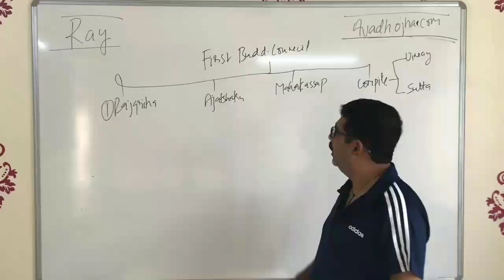😆 राहु और केतु हैं ये दोनों भाई 😂😂 Ojha Sir On Narendra Modi And Amit Shah || Avadh Ojha Motivation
●Upsc is a game of Correlation and Understanding…!

Naujawan Kranti Avadh Ojha

👉🏻 Know more and Join Today (Limited Seats)

Most Important Thing To Become An IAS || How To Approach Strategy To Become IAS - Avadh Ojha Sir

Launching Fourth Batch of History Optional by Ojha Sir

Hurry, Register Now, as the discount is valid for first 100 Registrations Only.

- Live classes, and online one on one discussion with Ojha sir
- Regular Fee 35,000/- | Discounted Fee: 32,000/-
- Discount valid for only first 100 seats
- Seats filling up fast, Register Today

Ignore Keywords ⬆ avadh ojha sir videos ! UPSC tips and tricks ojha sir motivational motivational video IAS UPSC motivational video ojha sir vajiram and ravi, Avadh ojha ji lectures upsc preparation ojha sir short videos/clips avadh ojha sir history motivational video hindi latest hindi motivation IAS guidence by ojha sir IAS motivation Ojha sir views on sadhguru avadh ojha on conversion avadh ojha on socrates compitition wallah avadh ojha on meditation ojha sir ओझा sir guidence for upsc Aspirant Avadh Ojha sir new video avadh ojha on modi avadh ojha farewell avadh ojha on ambedkar avadh ojha on naujawan kranti avadh ojha sir ncert series अवध ओझा हिंदी वीडियो next ias avadh ojha sir civil aspirant talks avadh ojha modern history avadh ojha ancient history avadh ojha world history Avadh Ojha IQRA IAS, Avadh Ojha Sir Competition Exams competition corner competition fighting Motivational Specch UPSC Motivational school life college life coaching life student life Speech Avadh Ojha Sir hindi spritual knowledge hindi civil services guidence Motivation in hindi great teacher hindi Inspirational video inspirational stories student teacher talks proud to be indian indian mystics modern yogi ancient indian culture budhism hinduism islam sanatan dharma budha and his ideas learning history great ashoka and his empire Ambitions goals target aim in education hindi education study exam preparation dates are important or not Geeta and quran ideas indian personalities our ancentors indian history by ojha sir india as super power bharat vishwaguru social media bullies social media hater avadh ojha sir on haters old civilizations mahabharat and ramayan knowledge lord krishna Attitude hindi motivation ips motivation shiva ramaअवध ओझा सर ज्ञान सकारात्मक विचार इतिहास हिंदी Dyuti youtube channel dyuti द्युति IAS motivational video , IPS motivational video , UPSC motivational video , IAS , IPS , UPSC , study motivational video , new life morning motivation , inspirational speech ,  studymotivation Ojha Sir on Mahabharat Mahabharat shlok shri krishn and duryodhan shishupal vadh Geeta knowledge krishn leela how to control anger hindi Mahabharat King status sikander great kings porus King porash motivationalvideo UPSC aspirants tvf UPSC interview UPSC syllabus UPSC status UPSC preparation UPSC pre & mains UPSC 101 IAS interview IAS entry IAS officer IAS deepak rawat IAS hindi Movie study to success study mantra study motivation study tips success mantra